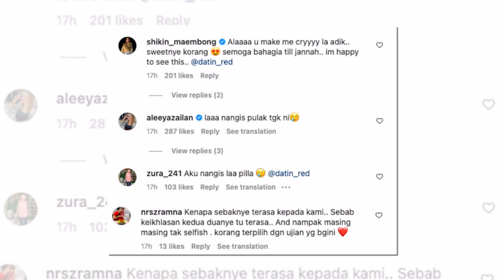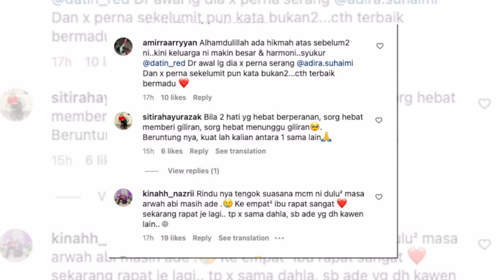Sambut hari jadi madu, Adira Suhaimi hadiahkan gelang, cincin buat ramai sebak!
Sumber : Instagram Adira Suhaimi